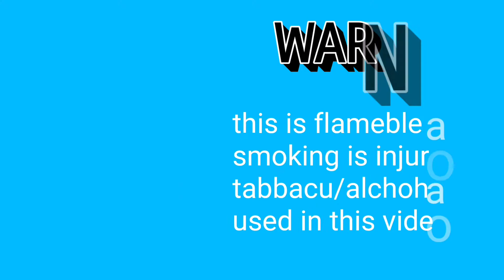how to make hukkah at home very easy ( christmas party special)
हेलो दोस्तो,
कैसे हो आप सभी। आज मैं आपके लिए एक बहुत बढ़िया चीज़ लाया हूँ। मुझे पता है ये वीडियो आप सभी को बहुत पसंद आने वाली है और आप लोग इसे बनाओगे जरूर।।।।
तो जल्दी से पूरी वीडियो देख डालो और मेरी कोई मदद चाहिए तो नीचे मेरी कांटेक्ट डिटेल दी है।
इस ड्रिल मशीन को यह से खरीद सकते है -

drill machien

contact detail -